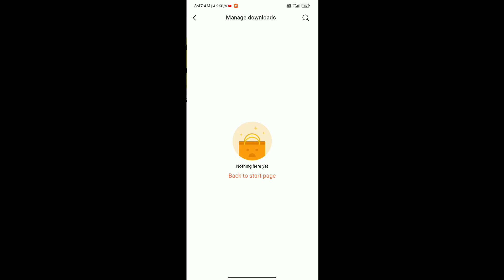MIUI Get App New Update | New Home Screen Interface 😍 Redmi 9 Prime, POCO M2, Redmi Note 8 & More...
Title :- MIUI Get App New Update | New Home Screen Interface 😍 Redmi 9 Prime, POCO M2, Redmi Note 8 & More...

Hello friends eash video me hamne apko bataya hai ki MIUI Get App me New Update ke bare me bataya hu aur download link bhi dya hu agar aap ko koi bhi problem hai to jarur comment kare.